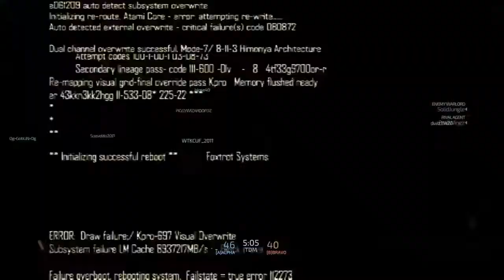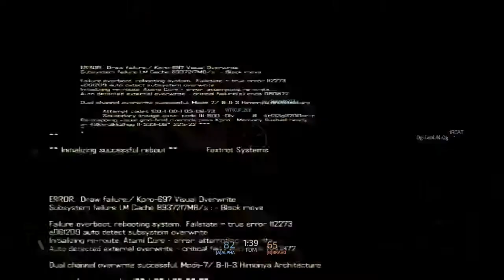Blacklight Retribution Commentary KD22-8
Blacklight Retribution Commentary #2